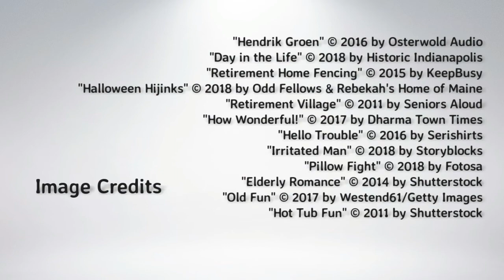The Secret Diary of Hendrik Groen, 83¼ Years Old (MPL Book Trailer 441)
Mooresville Public Library (Mooresville, Indiana) presents a book trailer featuring the humorous novel, "The Secret Diary of Hendrik Groen," by Hendrik Groen (translated by Hester Velmans).